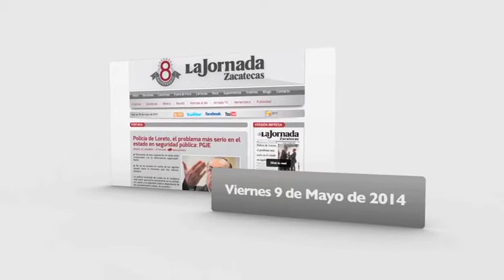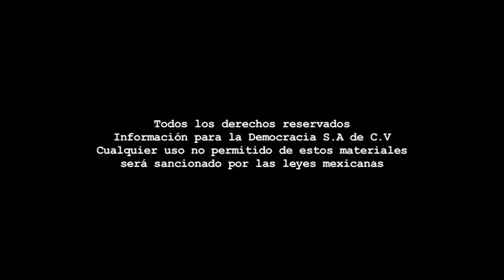Boletín -Viernes 09 de mayo de 2014.